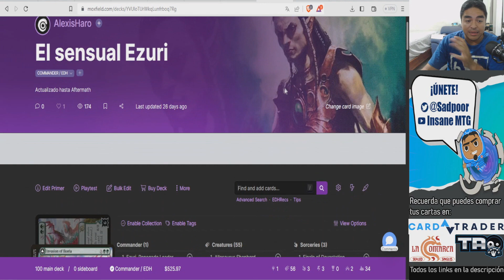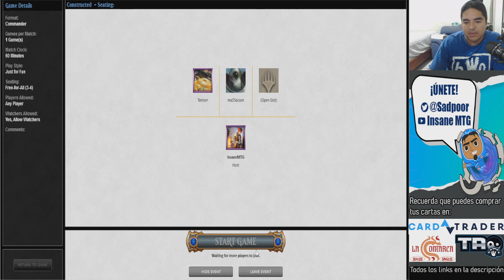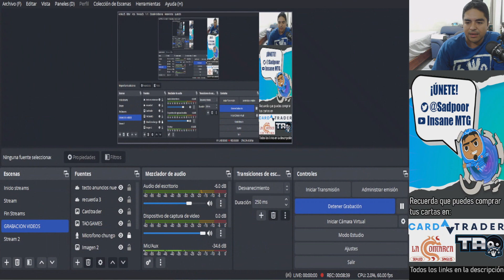El sensual Ezuri | Commander Gameplay en Español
¡Hola!
Hoy decido volver a una sección minirecurrente donde tendremos gameplay de varios comandantes en MagicOnline en este caso le toca el turno al sensual Ezuri. ¿Cual te gustaría ver proximamente?

Enlace para que te unas a Manatraders y puedas jugar MagicOnline con 6 tickets gratis: